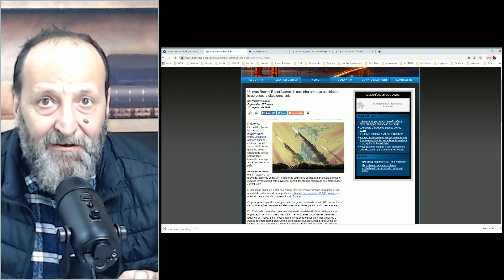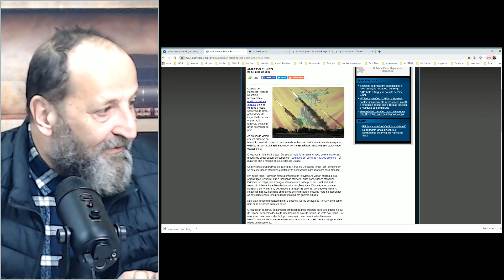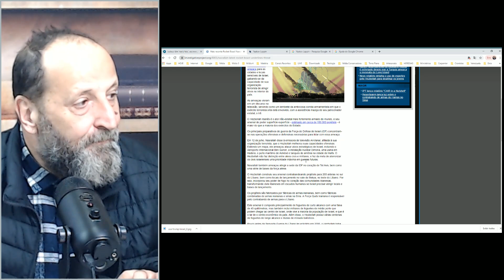JERUSALÉM sob ameaça, diz especialista militar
Dados Para Depósito em conta corrente:
                                      BRADESCO
                                      AGÊNCIA: 0438-3